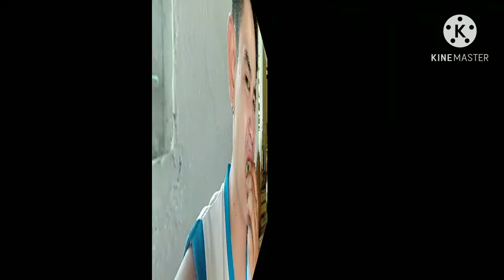SAMPALOK NA HILAW😋(Maasim pero masarap)